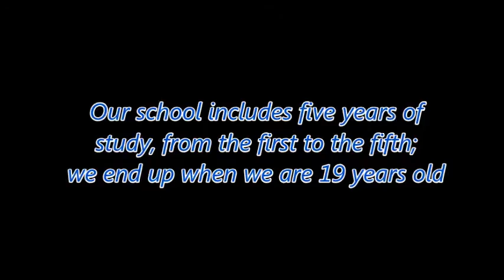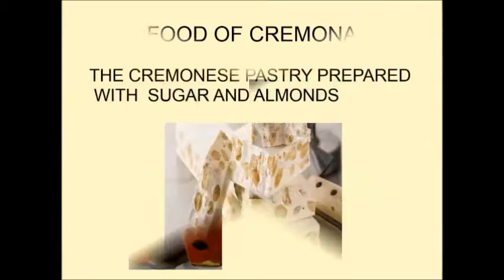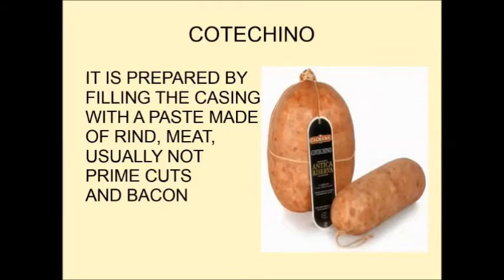Erasmus+ Cremona, Italy